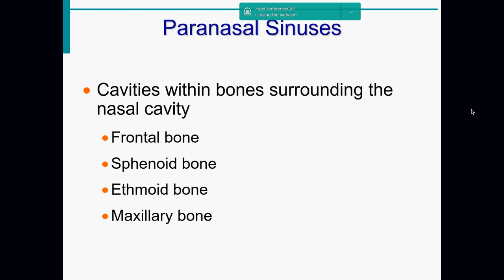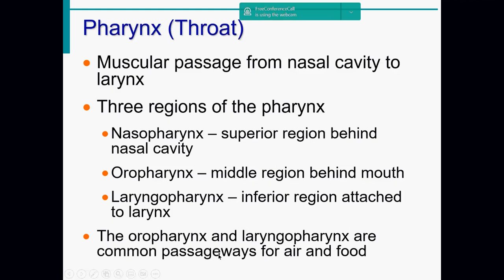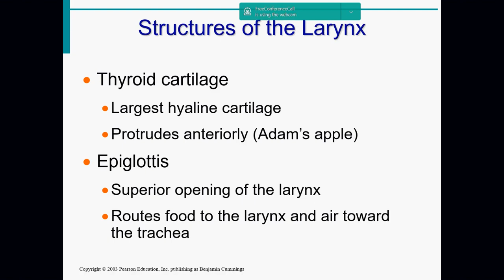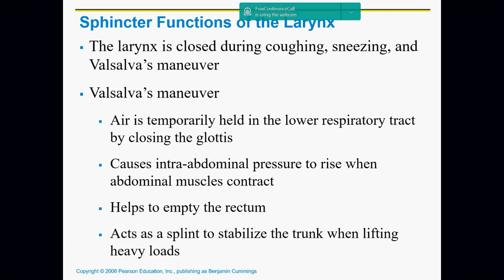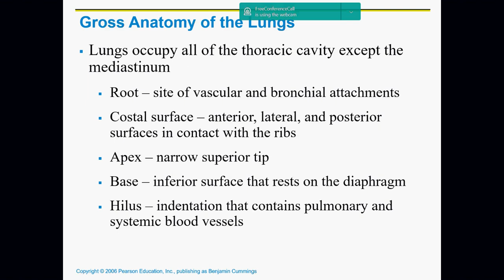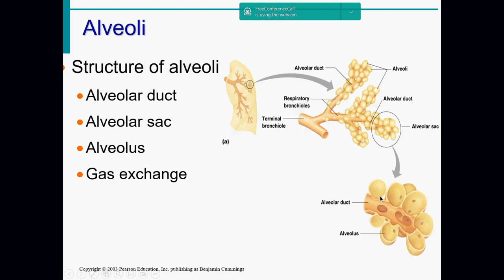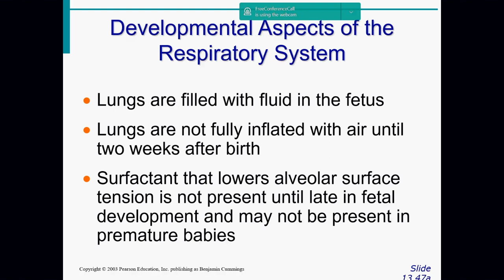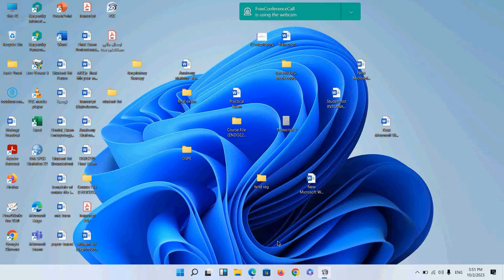Introduction to Respiratory System/ 2-10-23